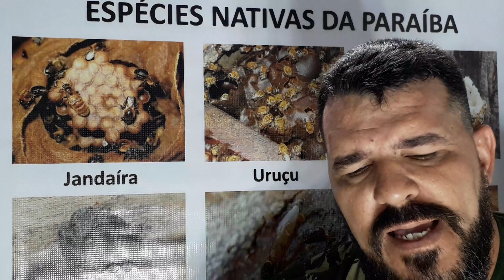POR QUÊ DEVEMOS FORNECER CERA ÀS ABELHAS?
Olá pessoal do Youtube! Gostaria antes de tudo, de agradecer aos mais de 3 mil inscritos no canal! É graças à vocês que o trabalho de divulgação das nossas abelhas continua! No vídeo, explico por que devemos fornecer cera para as abelhas e garantir uma boa colheita de mel!